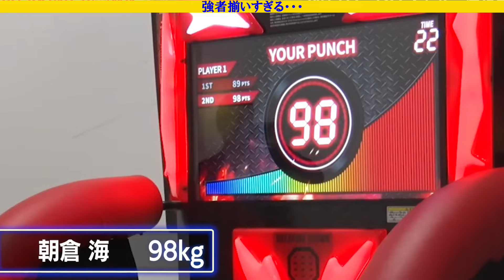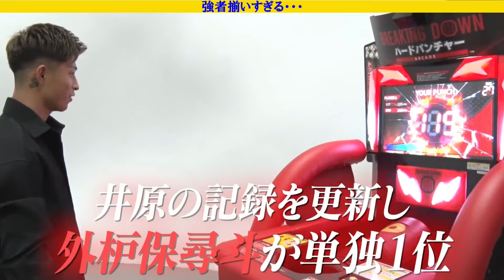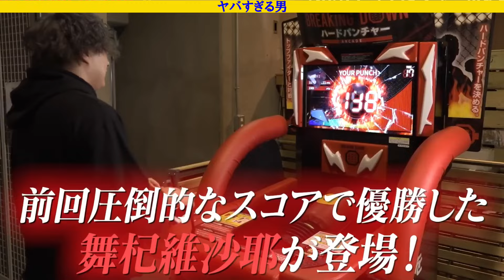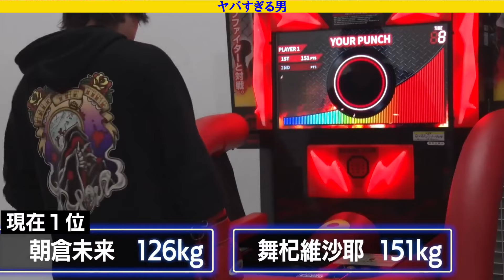喜びを隠しきれない朝倉未来。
朝倉海選手のファンのためのチャンネルです。自分なりに見てほしい部分を短編で編集(切り抜き)しています。みんなで海選手を応援しましょう。

※当チャンネルは朝倉海officialの許可のもと、運営をさせていただいております。

ご本人の本編動画
過去1参加者が多かったパンチ力最強決定戦で見事1位になったのは…【BD12番外編】